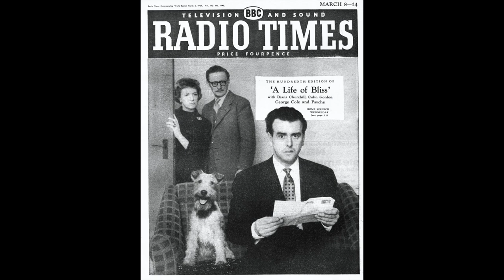'A Life of Bliss' (BBC comedy series), 1957.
The BBC radio series 'A Life of Bliss' featured George Cole as a shy young bachelor who was always getting into difficulties because of a tendency to Freudian slips. It was written by Godfrey Harrison - an excellent writer but notorious for late delivery of scripts, sometimes actually during the recording session. The humour is cozy by today's standards but well written and performed, by George Cole, Diana Churchill, Colin Gordon, Sarah Lawson and Percy Edwards as Psyche, the dog. First broadcast 20 August 1957 (recorded from the repeat on 26 July 1964).

Signature tune 'A Bachelor Gay' (Tate, 1916.) Playout 'The Girl I Left Behind Me' (Traditional). (Obviously in 1916 - and 1957 - 'gay' meant 'cheerful'.)